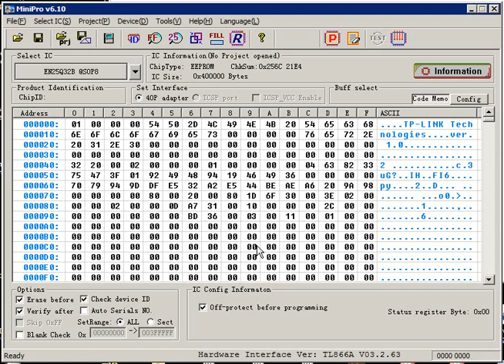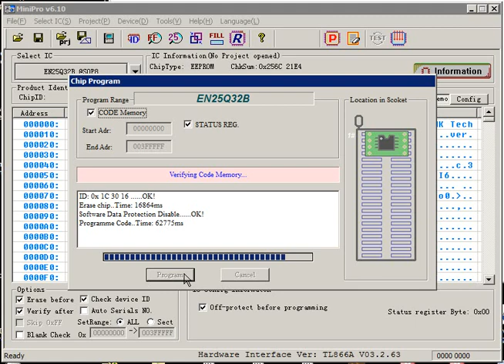MiniPro TL866A прошивка чипа роутера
В этом видео, мы прошьем БИОС, микросхемы роутера Tp-link 3220 на программаторе MiniPro tl866a.